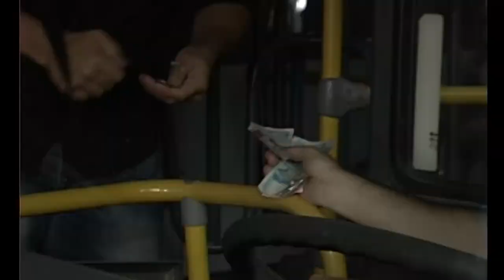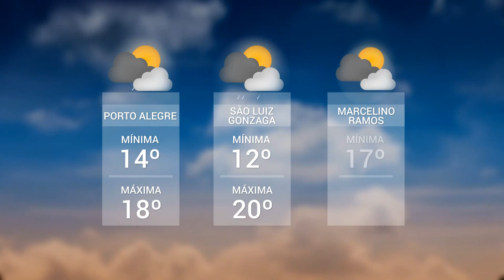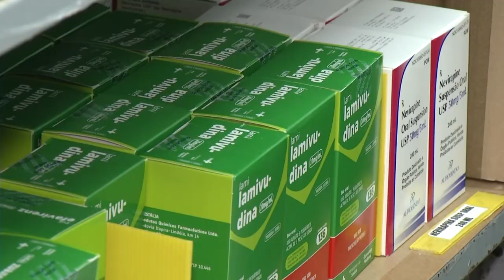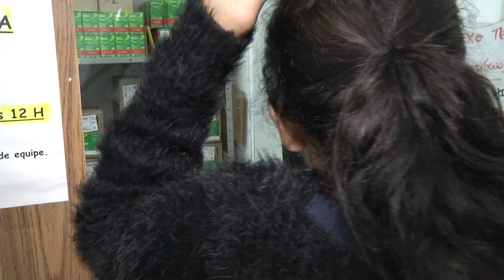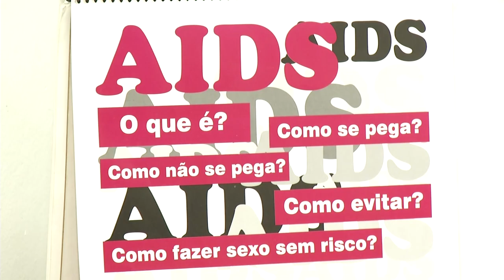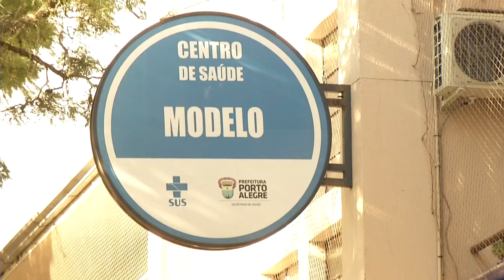Panorama | TVE - Boletim 14:30 - 31/05/19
Tarifas de ônibus mais caras na região metropolitana
Restrição no atendimento do Hospital Conceição
Previsão do tempo
Aumenta sobrevida de pessoas com Hiv/Aids
Dia mundial sem tabaco